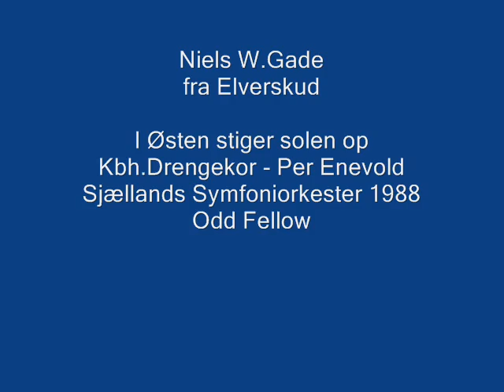Niels W.Gade "I østen stiger solen op" Kbh.Drengekor - Sjællands Symfoniorkester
TV Optagelse fra Odd Fellow Palæet 1988 - Sjællands Symfoniorkester dir. Per Enevold.